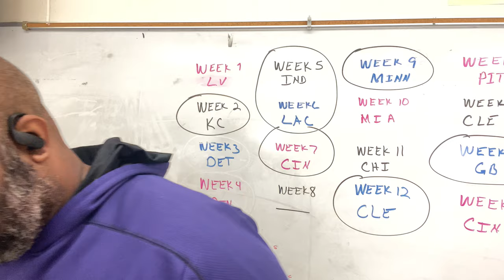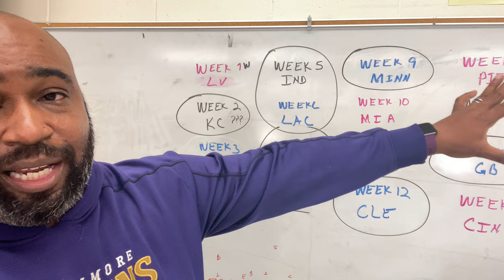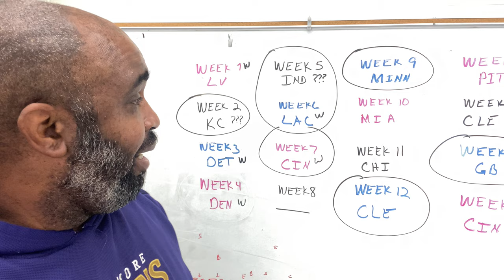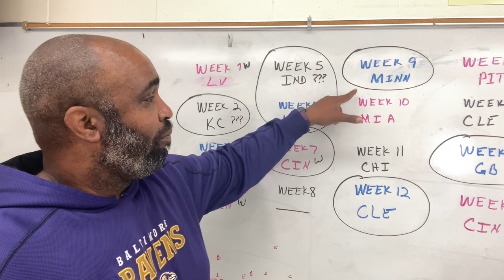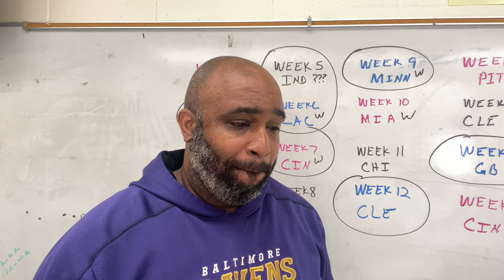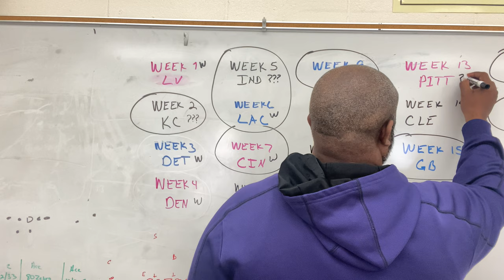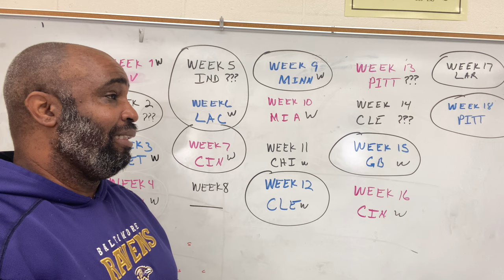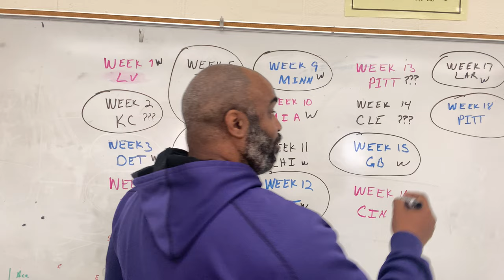Sip2Tally's Ravens schedule breakdown and predictions